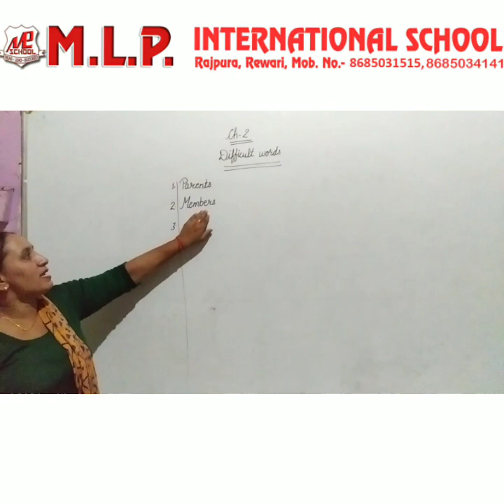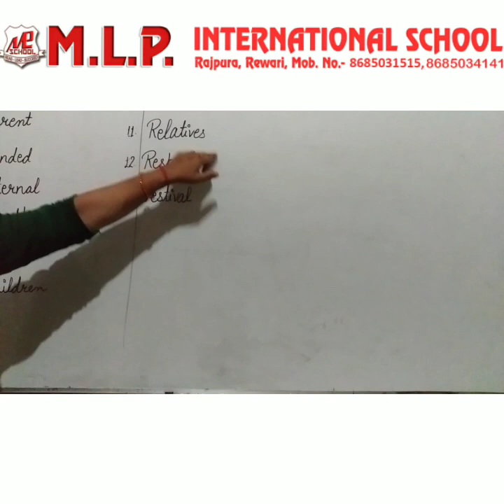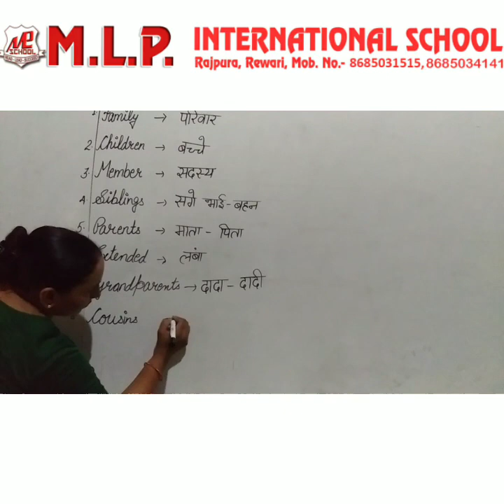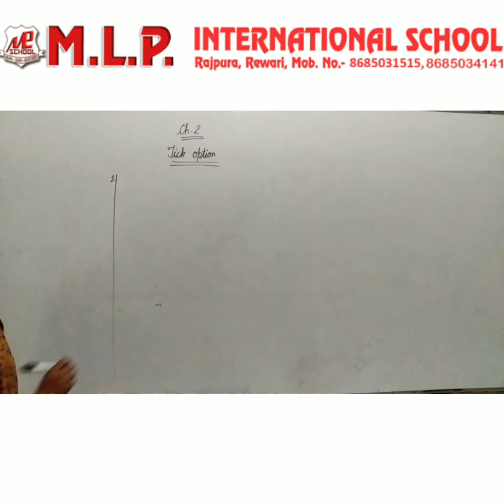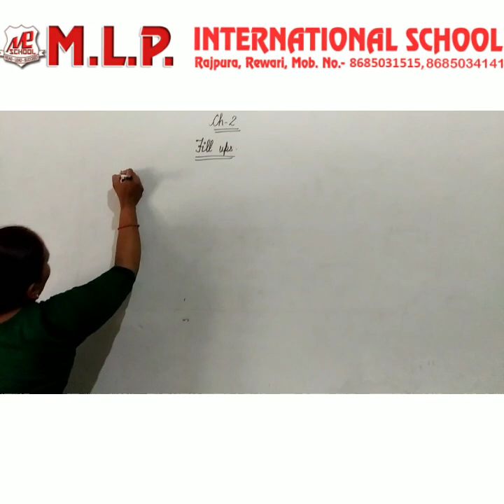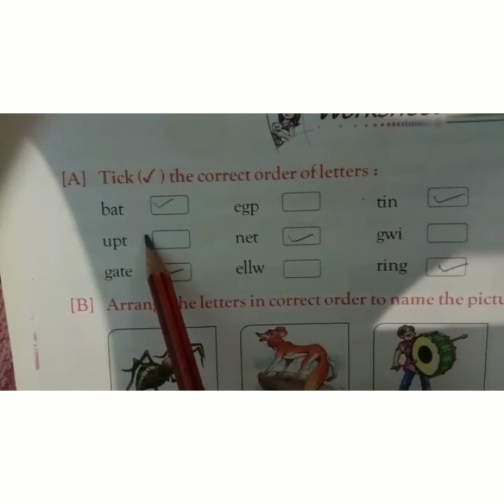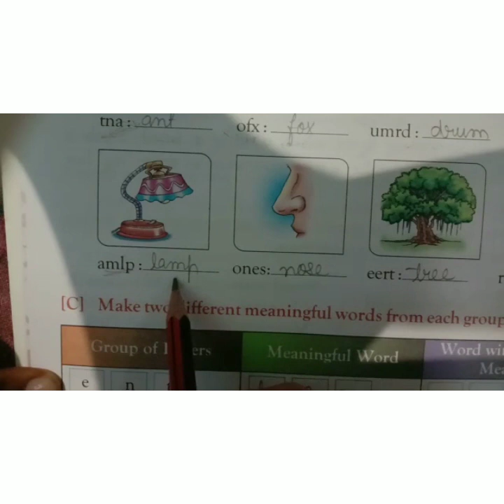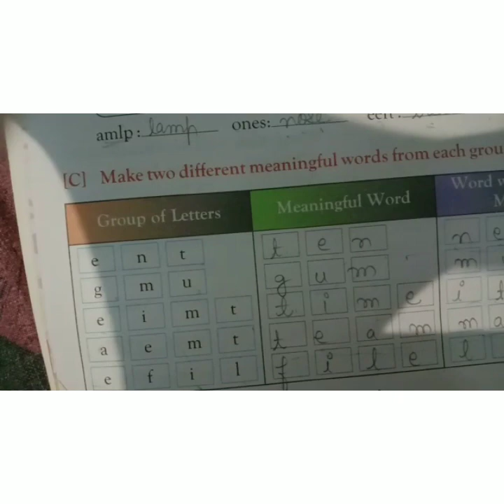2nd class, SST AND ENGLISH July 31, 2020